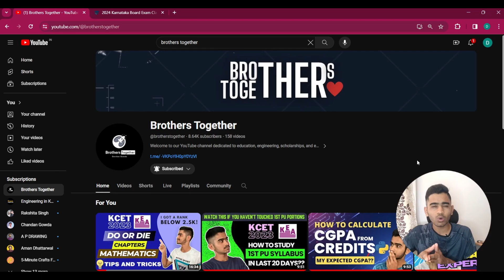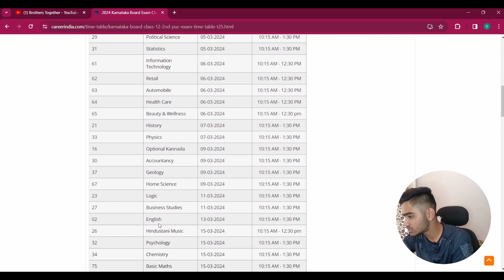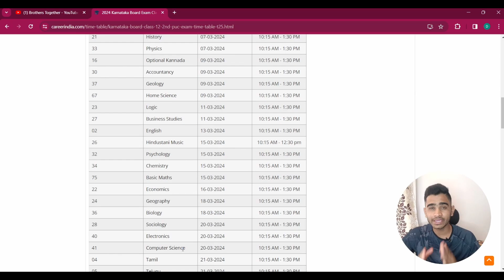🔥Huge Advantage for KCET 2024 Aspirants - 2nd PU Exam Dates Released | What Next??👀